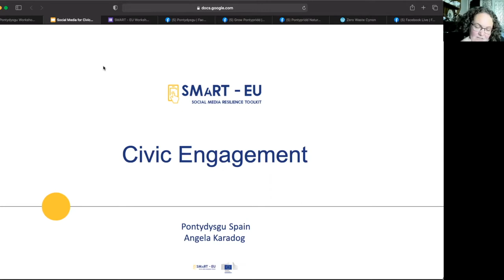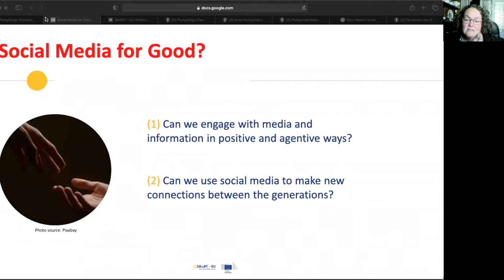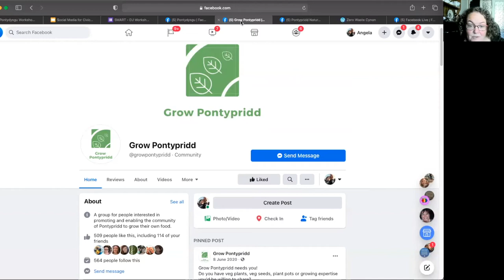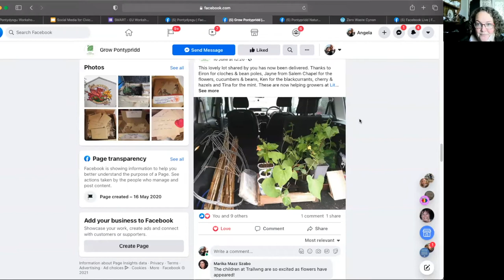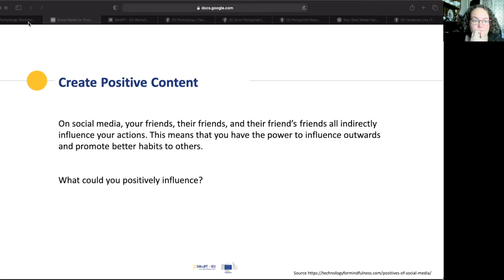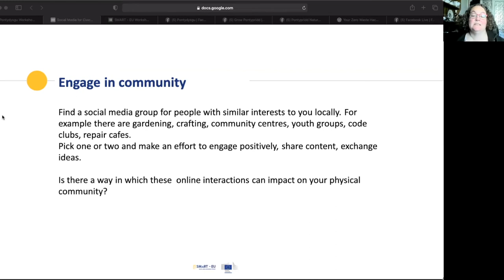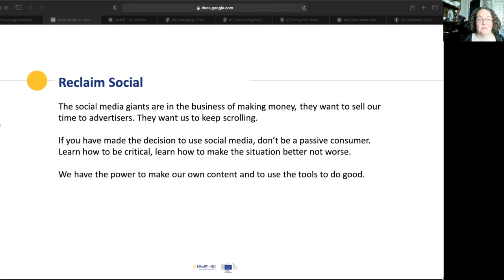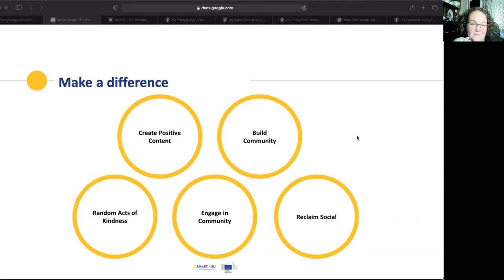SMaRT-EU Workshops UK - Civic Engagement